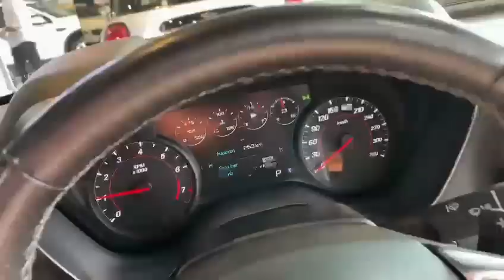Manoel Gomes Caneta Azul CARRO CAMARO AZUL